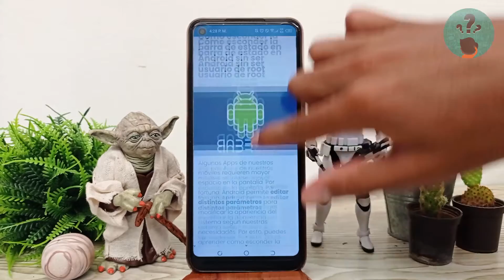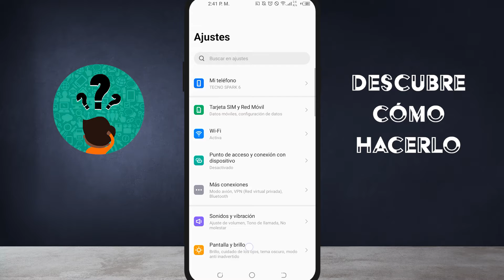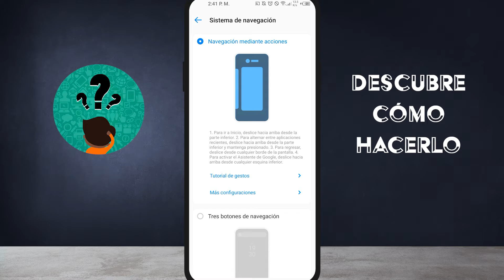Cómo esconder la barra de estado en ANDROID sin ser usuario de root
En este video descubre cómo esconder la barra de estado en ANDROID sin ser usuario de root. En el Canal Descubre Cómo Hacerlo encontrarás el mejor contenido. ¡No te lo puedes perder!